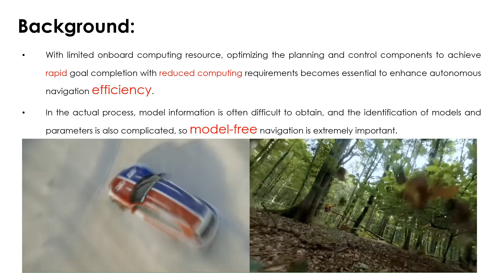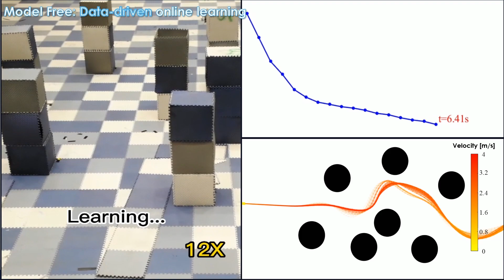High-Efficiency Vector Field by Time-Optimal Spatial Iterative Learning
This paper presents a novel model-free spatial iterative learning (IL) framework to enhance the efficiency of the Vector Field (VF) method for mobile robot navigation. Through utilization of historical tracking error data, the proposed method continually refines control inputs, resulting in optimized navigation efficiency.  By integrating the idea of spatial iterative learning control (ILC) with VF, this framework significantly advances navigation efficiency, reducing traversal time, and expanding IL's applicability to rapid navigation challenges. Importantly, it boasts low time complexity with O(n) per iteration where n denotes the waypoints number, preventing the large computational overhead caused by the increasing waypoints in existing methods often exceeding O(n^2), and making it well-suited for real-time planning. On the other hand, the approach is inherently model-free, leaning on historical data, thus enabling agile navigation with limited reliance on intricate model details. The paper provides an exhaustive theoretical analysis of the control law's stability, time optimality, time complexity, parameter insensitivity, and usage. The efficiency of the proposed approach is underscored through rigorous simulation comparisons and real-world experiments, highlighting its potential to revolutionize mobile robot navigation and control by harnessing the power of the proposed IL.